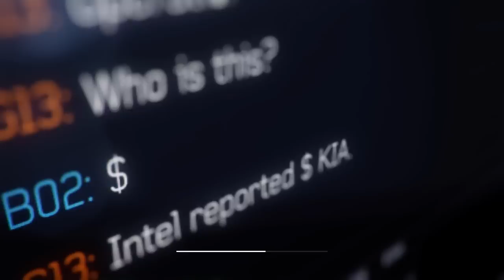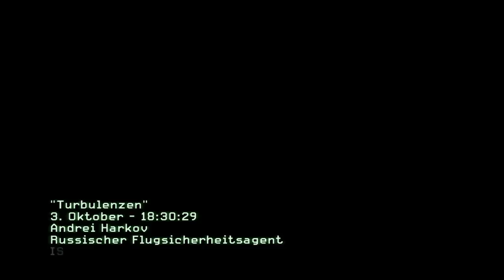Lets Play: Modern Warfare 3 Singleplayer 4 - Commentary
Hey ho ihr alle, ich bins wieder euer AcidArt. Alles klar??
Hier habt ihr ein Lets play zu dem grandiosen Ego Shooter Call of Duty: Modern Warfare 3.
Das Spiel ist für mich eines der Besten Spiele des Jahres, wenn nicht sogar das Beste. Der Singleplayer ist wie ihr in den Videos sehen werdet wieder sehr Intensiv und großartig in Szene gesetzt. Über den MP brauch ich gar nichts zu sagen, wir wissen alle wie unglaublich viel Spaß er macht ;)
Ciao ciao euer AcidArt :)
PS: Wie immer dran denken: Comments, Favs, Likes und vor allem Abos machen den Acid glücklich :D